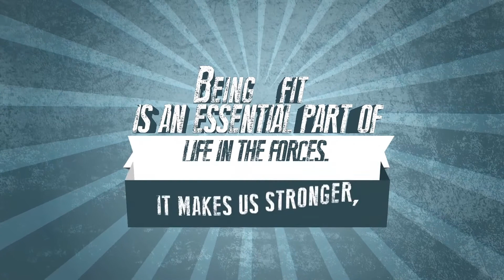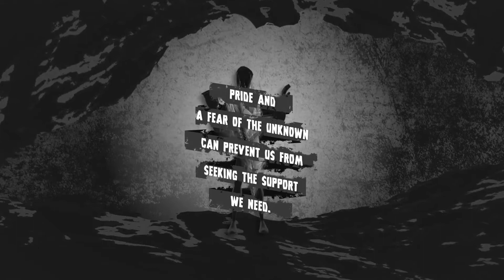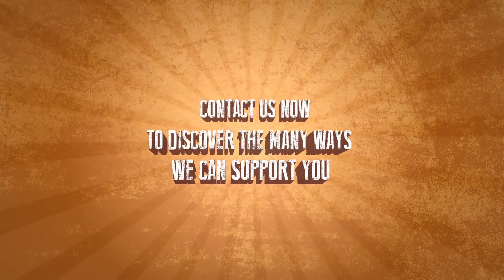About Soldier On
Soldiers, sailors and aviators of the Canadian Armed Forces take pride in their resilience and ability to overcome obstacles.

Yet sometimes there are setbacks. It could be an injury, either mental or physical, an illness, or a tragic event.

Re-engaging with recreation, sport and creative activities after an injury can be an effective way of finding new communities of support and new goals to strive for on the journey to recovery.

SoldierOn aims to support members with permanent mental health or physical injury by inspiring, informing, engaging and empowering them to live an active lifestyle, build confidence, and overcome challenges to improve their wellbeing.

Solder On is the most direct way to support the ill/injured community of the Canadian Armed Forces and Veterans Affairs Canada by providing opportunities and resources through sport, recreation, and creative activities.